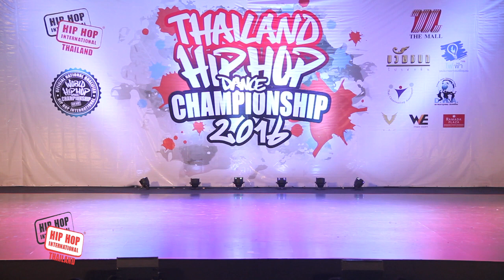HHI Thailand 2016/Generation Zoom/Junior Division/Prelims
การแข่งขัน Thailand Hip Hop Dance Championship 2016 เป็นการแข่งขันเพื่อหาตัวแทนประเทศไทยไปแข่งขันต่อที่ World Hip Hop Dance Championship 2016 ที่ลาสเวกัสประเทศสหรัฐอเมริกา ในเดือนสิงหาคม 2559 รายละเอียดเพิ่มเติม , facebook/hiphopinternationalthailand